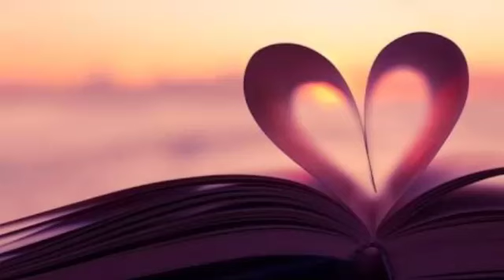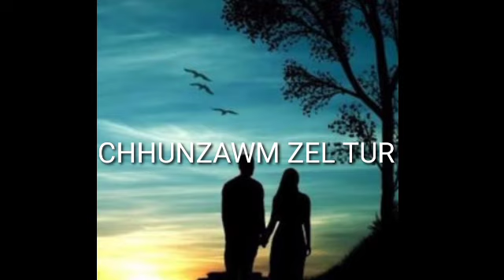FULL MOON ZAN AH AW PHEK - 7&8